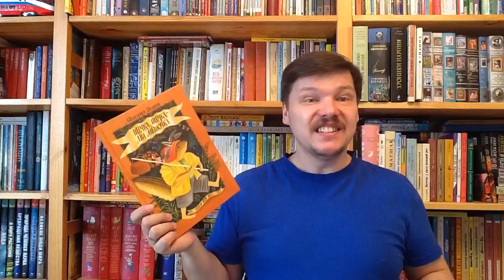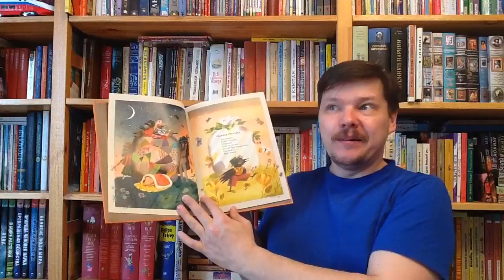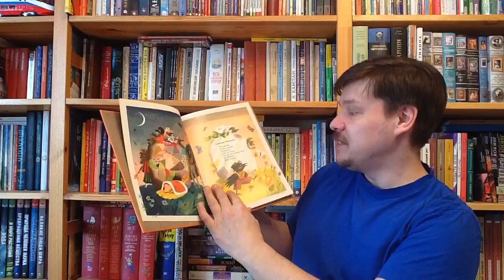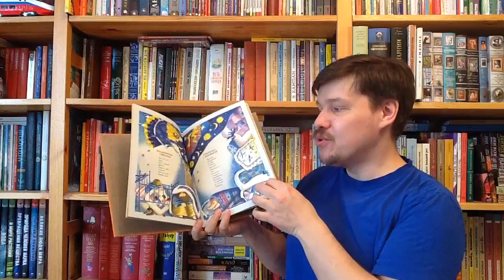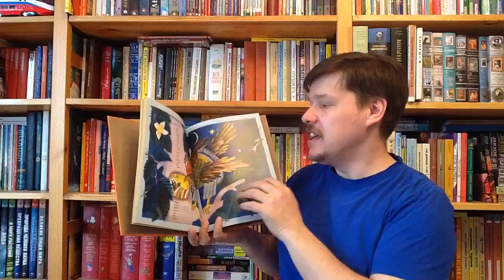Яснов Михаил Давидович. Щёчка, щёчка - два мешочка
Яснов Михаил Давидович. Щёчка, щёчка - два мешочка / Илл.: Лавренко Галина. — СПб: Речь, 2017. — 32 с. — (Серия: Сказки для детей) — ISBN: 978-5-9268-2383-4 Аннотация к книге: Под обложкой это книги притаились самые разные считалки: на её страницах вы повстречаете считалку вкусную и несъедобную, вечернюю и колыбельную, считалку-скороговорку и даже… роман в считалках! Необыкновенные строки Михаила Яснова так и просятся на язык, принося с собой весёлое настроение. А невероятно выразительные рисунки Галины Лавренко, от ярких красок которых захватывает дух, превратят эту книгу в настоящее украшение домашней детской библиотеки.

Как вести книжный видеоблог. Мастер-класс Дмитрия Гасина:
О детской литературе: что прочесть, кто пишет, где обсуждают? Более 170 ссылок:
Как сэкономить, покупая книги? -

Хорошего чтения!